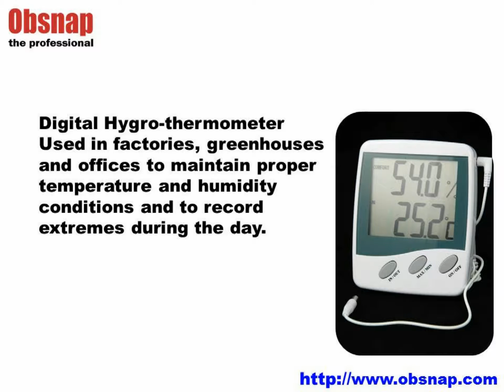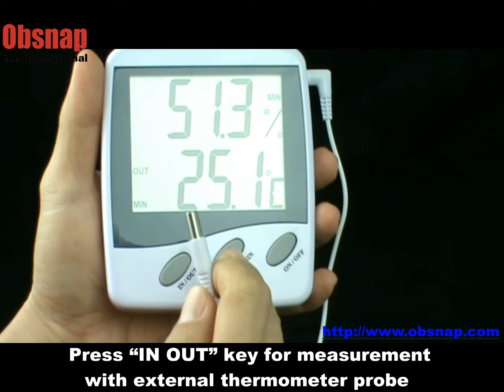Digital Hygro Thermometer HT 9213 at Obsnap Instruments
Digital Hygro Thermometer HT 9213, Obsnap Instruments AT05 B001

FEATURES * Easy to read jumbo display * On/Off * Indoor/Outdoor temperature measurement, indoor humidity measurement * Temperature unit ℃/℉ selectable * Comfortable and uncomfortable index (comfort / warm / cool) * Max / Min (℃/℉) temperature & humidity memory recalling * 3 meters sensor wire with probe for outdoor measurement * Flip out stand at the back of the unit * Low battery indicator SPECIFICATIONS * Range: -50 ~ +70 ℃ (-58 ~ +158℉), 20% ~ 99% RH * Resolution: 0.1, 0.1% RH *Accuracy: ±1℃ in the range of -20 ~ +70 ℃; otherwise more than ±1℃ ( ±1.8℉ in the range of -4 ~ +158℉; otherwise more than ±1.8℉) * Ambient temperature for plastic case: -10 ~ +50 ℃ (+14 ~ +122℉) * Battery: 2x1.5 volts "AAA" size or equivalent